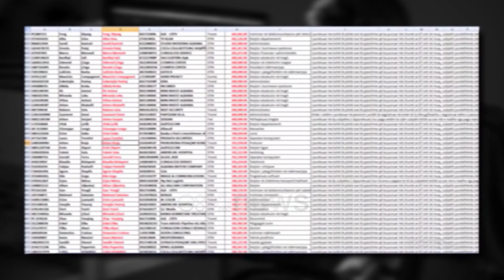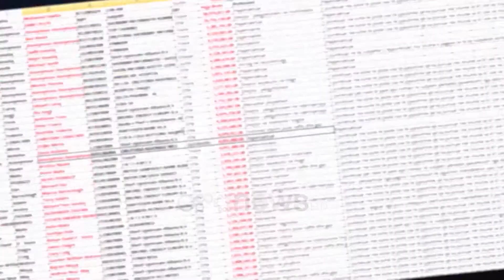Dy punononjës të AKSHIT vodhën të dhënat e pagave, ja mekanizmi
Katër persona janë arrestuar lidhur me skandalin e nxjerrjes në pazar të pagave të mbi 690 mijë shqiptarëve.

Ata janë dy specialistë të IT të punësuar në Agjencinë kombëtare të Shërbimit të Informacionit (AKSHI) por që e ushtrojnë detyrën si punonjës në Drejtorinë e Përgjithshme të Tatimve, si dhe dy punonjës në sektorin privat.

Kryeprokurorja e Tiranës, Elizabeta Imeraj doli paraditen e 7 janarit 2022 në një konferencë për median ku dha detaje për operacionin e arrestimeve të ekzekutuara mbrëmjen e 6 janarit 2022.

"Të dhënat janë shitur dhe janë blerë nga subjektet private dhe i kanë përdorur për qëllime të tjera" tha Imeraj.

Të arrestuar janë dy specialistët e IT, Eni Qirjako dhe Andi Agaraj dhe Klodian Sota, Endri Ikomomi punonjës në sektorin privat

"Gjatë hetimit tonë kemi zbuluar se nuk kemi të bëjmë me ndërhyrje të rrjetit kompjuterik por punonjësit kanë shpërdoruar detyrën me veprimet e tyre dhe më pas të dhënat e siguara I kanë shitur në subjekte private" informoi prokurorja Elizabeta Imeraj.

Mekanizmi
"Specialisti i IT në drejtorinë e Përgjithshme të Tatimeve duke pasur akses në të dhënat personale, që konsistojnë me pagat e disa muajve, ka hyrë në këto të dhëna personale duke pasur aksesin duke qenë i punësuar. Këto të dhëna i ka shpërndarë te kolegu i saj i cili ka shfrytëzuar marrjen e të dhënave në mënyrë të paautorizuar dhe këto të dhëna t'ia shesë bizneseve private